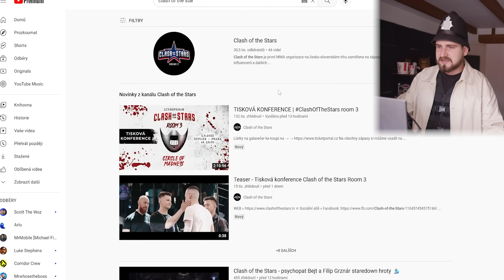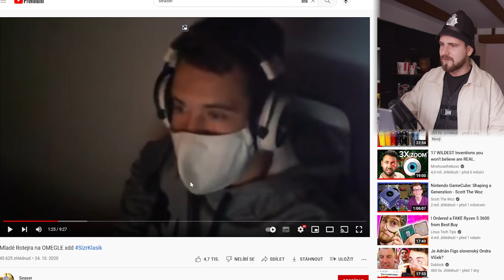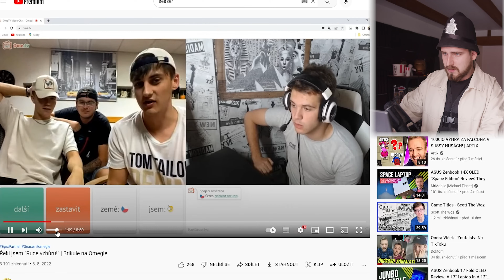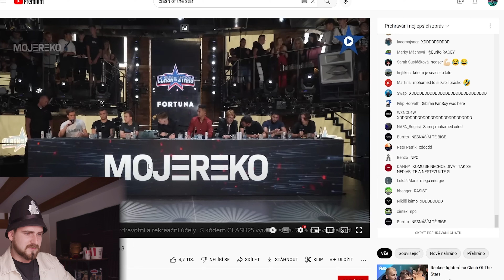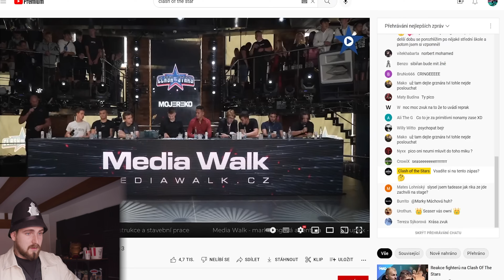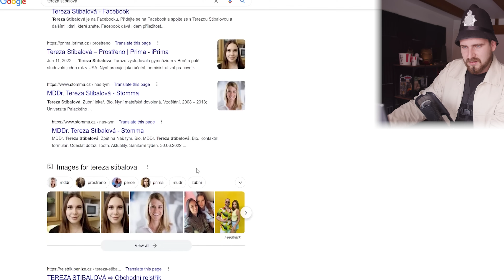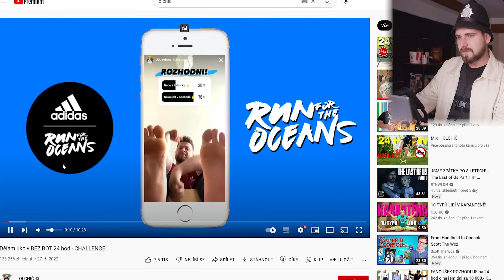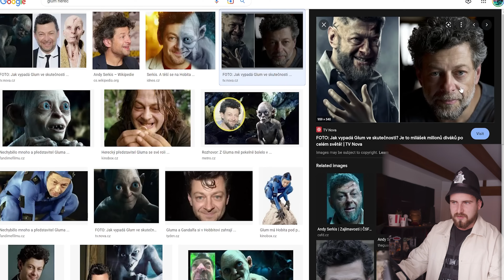Snejks v kleci?!? clashofthestars 3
Připojte se k členům a podpořte tento kanál!

Vítám vás u dalšího videjka! Doporučuju si udělat něco dobrého k jídlu a pití, protože tohle bude dlouhý!

Odebírejte!